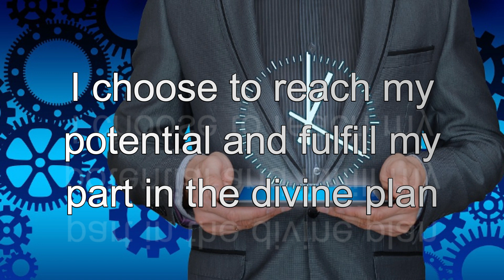InnerSelf's Daily Inspiration November 29, 2023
The focus for today is:
I choose to reach my potential and fulfill my part in the divine plan.

Be sure to visit InnerSelf.com, where there are 20,000+ life-altering articles where we promote "New Attitudes and New Possibilities." All articles are translated into 30 languages. InnerSelf Magazine has been published since 1985.